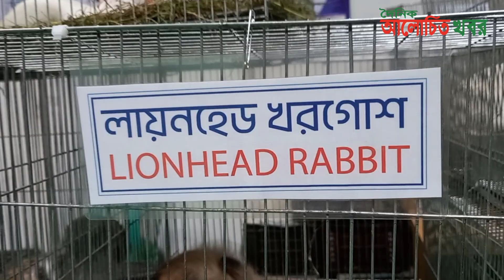প্রানী প্রদর্শনী দর্শনার্থীরা এসে আনন্দো উপভোগ করেছেন।alochitokhabor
প্রানী প্রদর্শনী দর্শনার্থীরা এসে আনন্দো উপভোগ করেছেন।alochitokhabor Current News
welcome to Alochito khabor (AKTV) Bulletin, We Provide all Kinds of  Banglades and india National news,international news, World sports news, Entertainment news,world news in Bangla.
Alochito khabor Bangladeshi News paper, online news portal  and TV Channel Dhaka, Bangladesh
  Aktv Bangla News. Alochitokhabar news, alochitokhobor,
যেখানে  ঘটনা সেখানেই আমরা । আর পাশে থাকা 🔔 বাটনটি বাজিয়ে দিন। আমাদের সঙ্গে থাকার জন্য আপনাকে অসংখ্য ধন্যবাদ ।
All of you on behalf oF Bangladeshi Alochitokhabor welcome. Many of you Will be With our Alochitokhabor, You know that this Bangladeshi News paper, online news portal  and TV Channel Dhaka Will be taking all your alochito Bangladeshi and international news. Sports news, Politics news ,Entertainment news ,Banglanews, Breaking news, Pkg news, Successful Interview, Interview news, Agriculture news, Sarabangla News and others News publish the channel. Live News Bangla,  Alochito Khabor Bangla Live News, Song news, Alochito Bd news, Bd news, Recently news News bd,  with us all my   Facebook page ,News paper, online news portal  and TV Channel Dhaka, Bangladesh.

Besids What will remain
 Live Tv Shows/ Bangla Successful Story/ Alochito Successful Story/ Funny Video/Prank video/ Bangla Natok/ Bangla Funny Natok/ Funny Interview/ Short Film/ Successful Interview/Bangla Food news/

Funny Video | Comedy Video | Prank Video |
React Video | Bangla funny Natok |
Bangla funny dubbing | Mimicry Video | Short Film |
Motivational Video | Funny Interview |
Successful Story | Gaming | TV Shows |
Channel Key Words
Funny-Video, Comedy-Video, Parnk-Video,
Motivational Video, Funny Interview, Funny Interview,
Success ful Story, Successful Interview, Comedy Show,
Gaming, TV Shows, Video, Hot, Clip, Film, YouTube,Celebrity, Top, Bengali Food,
Food-Village,

"Alochitokhabor (Alochito  media Limited)" is the Leading 24/7 News Based TV Channel in Bangladesh.
14 Purana Paltan Darussalam Arcade (10th Floor) Dhaka-1000